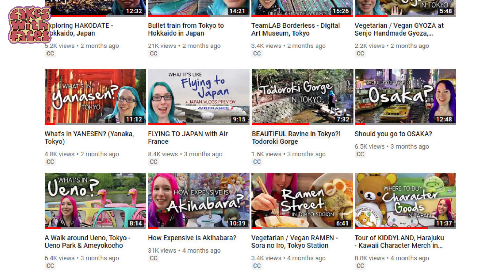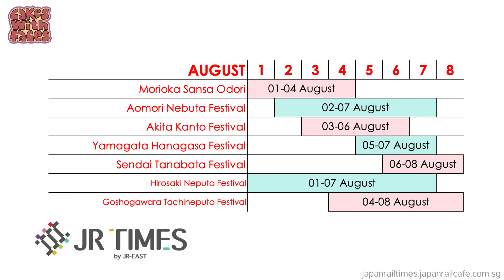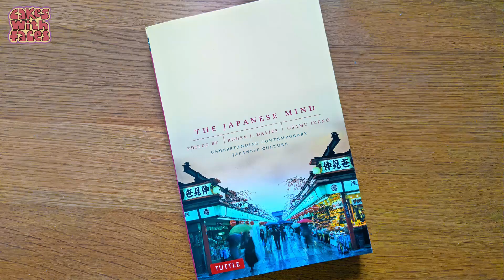Unusual Summer Festivals in Japan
Not your average matsuri! A round-up of unusual summer festivals in Japan you might not have heard of.

The major Japanese festivals in summer are Obon and Tanabata, and there are lots of fireworks. But there are so many festivals all around Japan, all with different themes and special events going on. Here's a selection of more unusual festivals, with fire, mud splashing, spraying water on portable shrines, dressing up as demons and all sorts of chaotic fun! I'd definitely recommend visiting a Japanese matsuri if you can - even if you're staying just in the Tokyo area, there are many of them all year round, and it's guaranteed to be an experience!

Music created with Jukedeck. Sound effects from FreeSound.